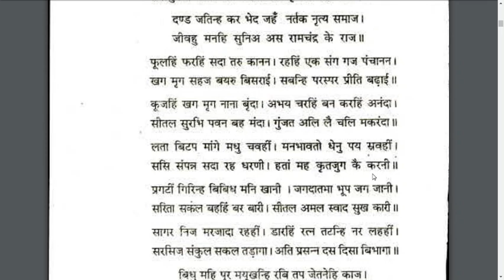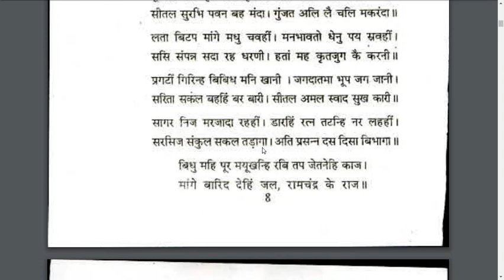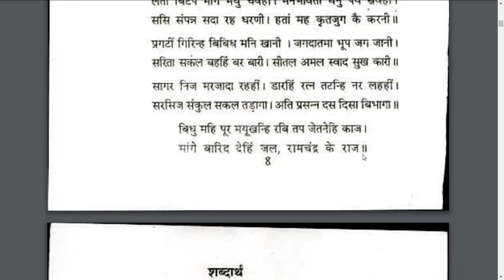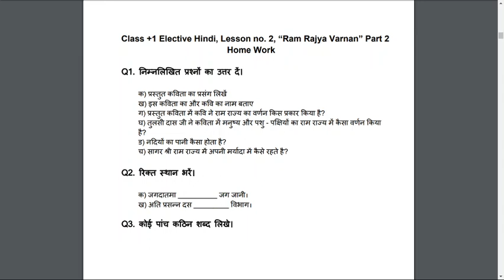Class Plus 1 | Elective Hindi | Chapter 2: "Ram Rajya Varnan" Part 3